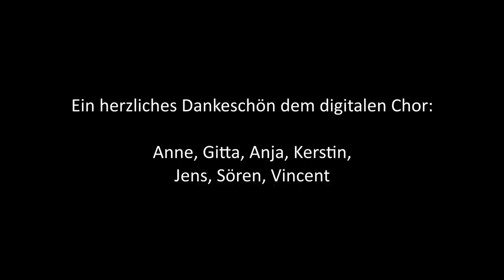ChorprobeZuhause - Folge 6 - 15.06.2020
Herzlich willkommen zu Folge 6 der ChorprobeZuhause - dieses Mal begrüßt uns wieder Jens Petereit aus Halle. Also schnappt euch euer Chorbuch und seid dabei. Wir wünschen euch viel Freude!

Kaptiel (Programm):
00:00 Intro & Begrüßung
02:00 Einsingen
17:27 CB 191 "Wer unter dem Schirm des Höchsten sitzet"
35:17 CB 332 "Ich glaube fest"
46:16 CB 203 "Herr, mein Gott"
1:02:33 Ankündigung & CB 344 "Singt ein Lied von Gott"
1:08:25 Verabschiedung